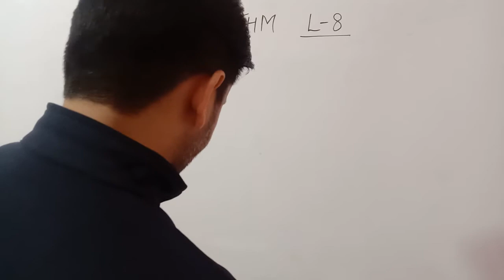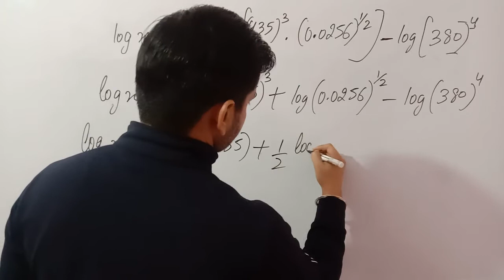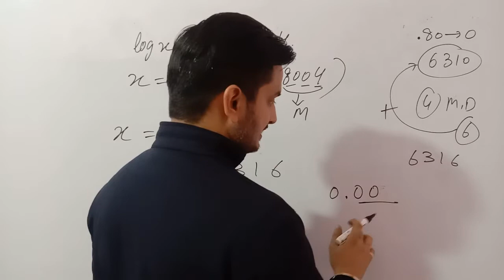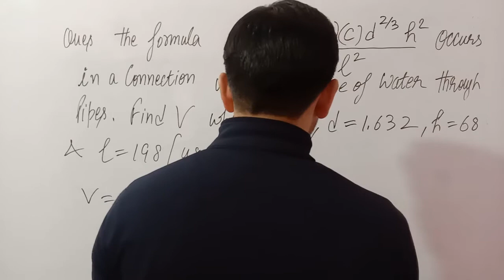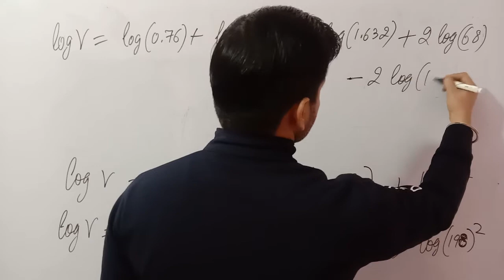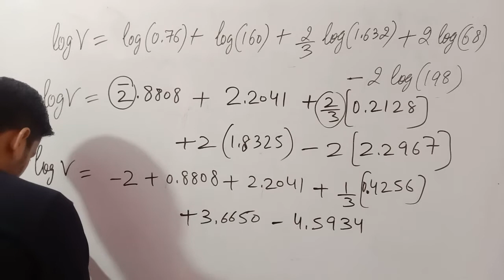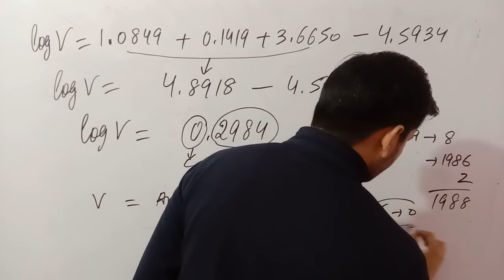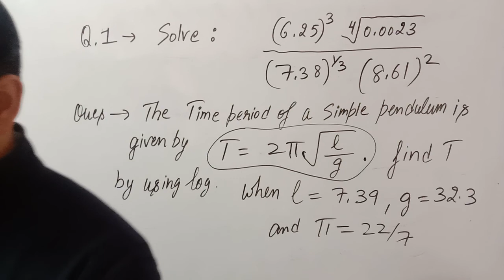Polytechnic first year Math | Logarithms | Class 08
Hello Friends ! This video " Polytechnic first year Math | Logarithms | Class 08 " contains knowledge about                                      . I hope you will like the video.